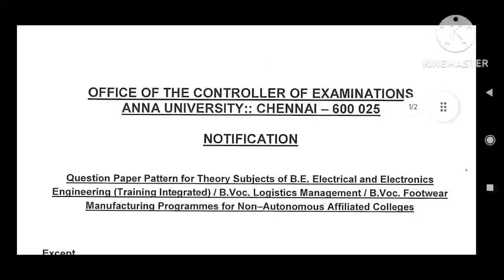Anna University Latest Updates!!